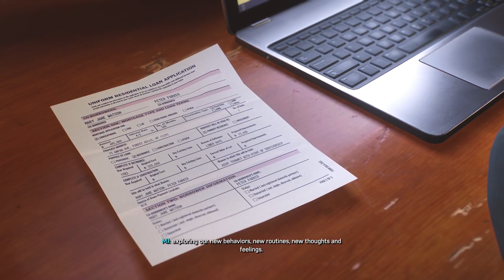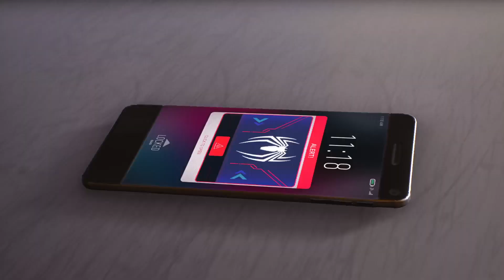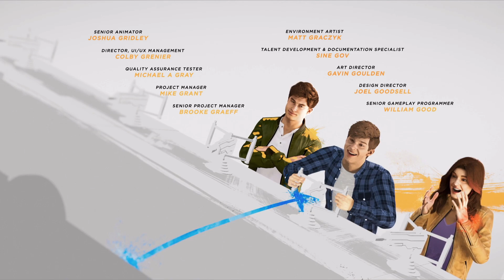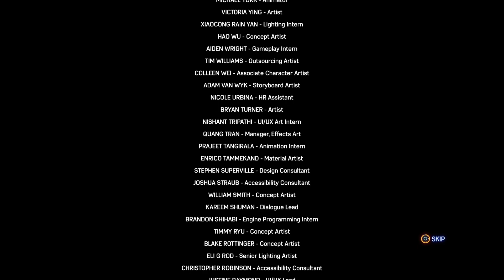Final Battle VENOM